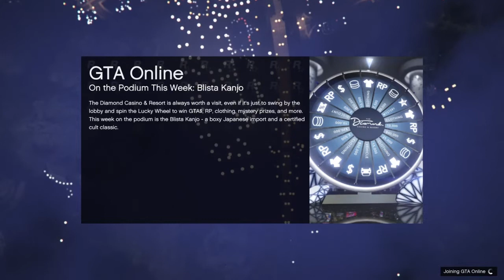Chilling and rambling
This isnt rly much of a vid just me and a homie talkin bout randam shit